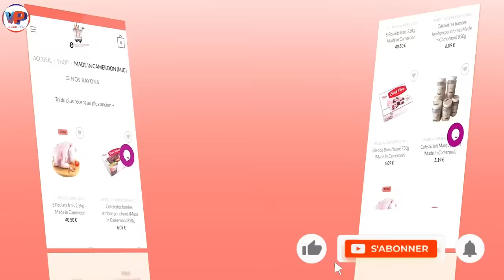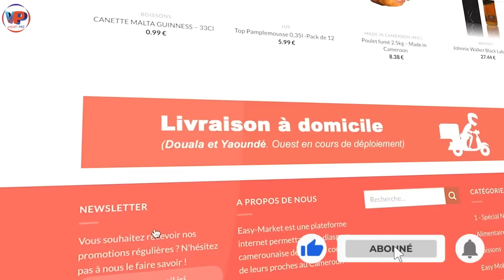MOA MINGA ils t'ont vraiment fait ça? Tu es sûr ?😳😳😳Mon Continent ci hein